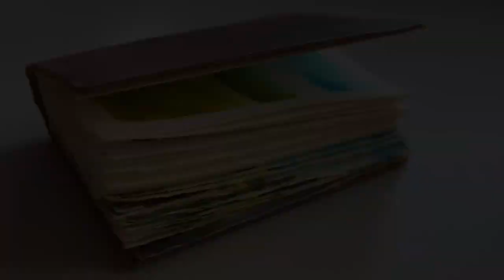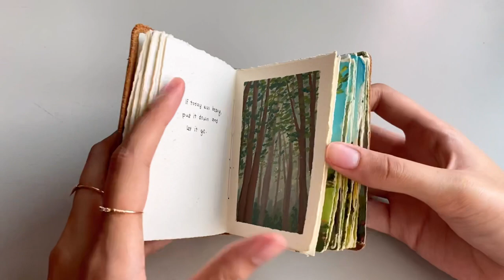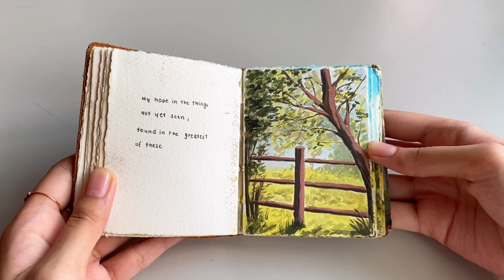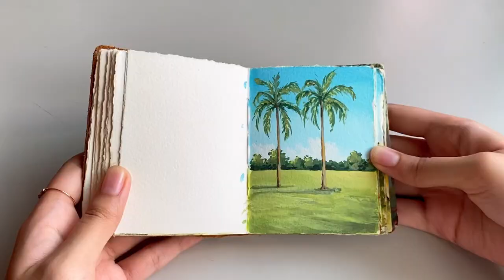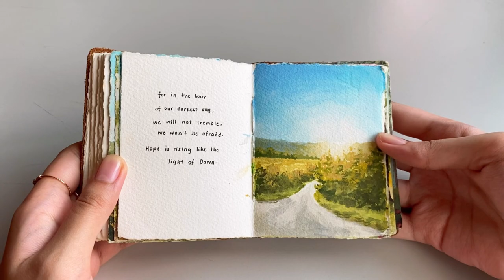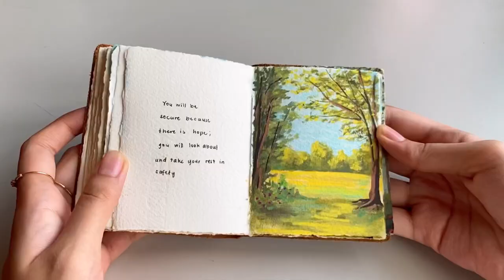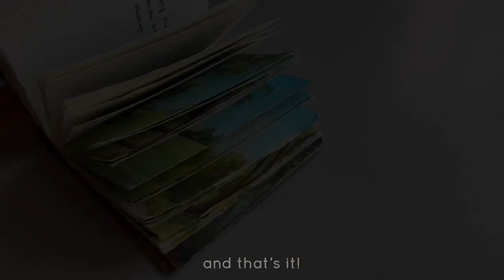mini gouache sketchbook tour! 🌳🍃 green landscapes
hello everyone!

welcome back to another sketchbook tour! in this video, i'll be showing you my quiversmith's mini watercolour journal! i started this in 2020 with the theme "green landscapes" because i rarely painted using greens before! i really enjoyed painting these refreshing green landscapes :D hope you enjoy the video! have a wonderful day~

🌸discount links:
☁️ vivivacolors